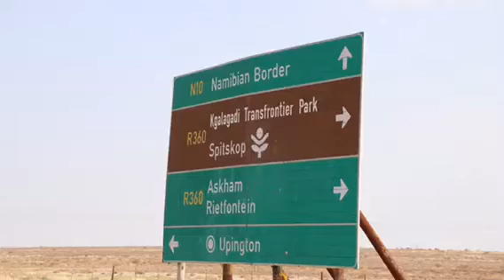Kgalagadi/Augrabies part 1